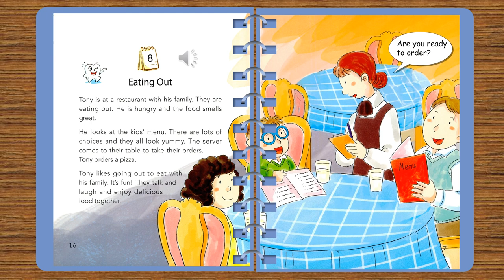ONE STORY A DAY - BOOK 7 FOR JULY - Story 8: Eating out